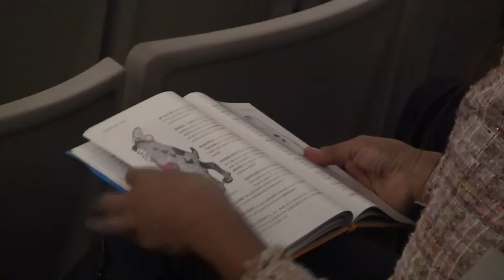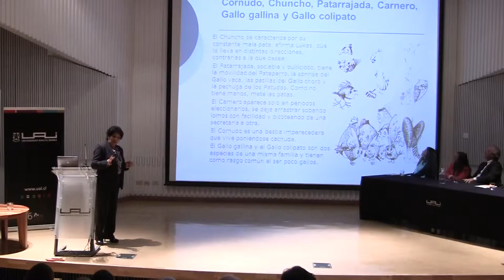Presentación libro "De pe a pa"